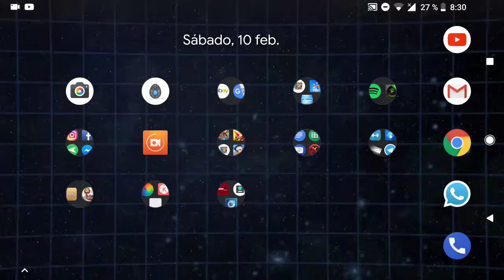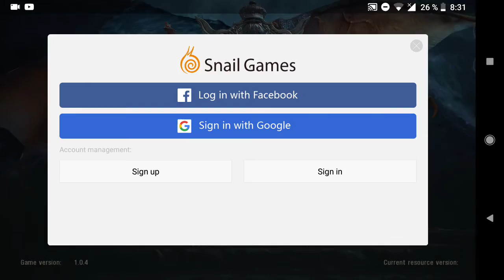Juego mundo fabuloso online Gratis